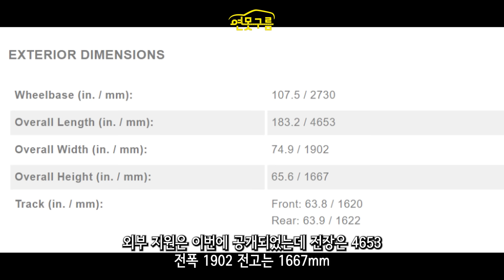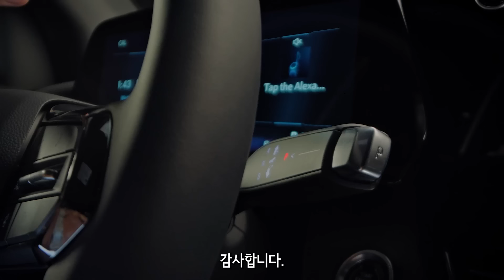신형 이쿼녹스 완전공개! 트랙스+트래버스 디자인은 합격! 이렇게 달라졌다!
쉐보레의 핵심 차량인 신형 이쿼녹스가 공식으로 완전히 공개되었습니다. 처음 보는 실내 공간을 포함해서 달라진 점을 알려드립니다.

[Video Chapers]
00:00

[추천 영상]
🔍신형 카니발 하이브리드! 야간 시승기! 1.6 터보 엔진 패밀리 용도라면 충분합니다!

🔍싼타페 하이브리드 4륜은 시승기! 승차감이 중요하면 이유를 먼저 알고 구입하세요!